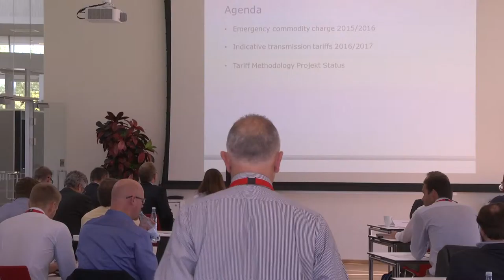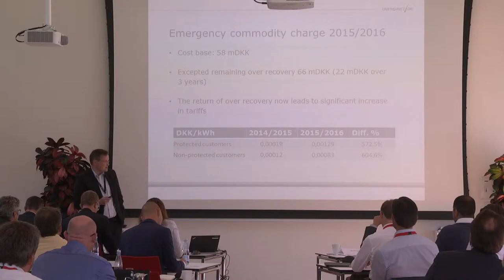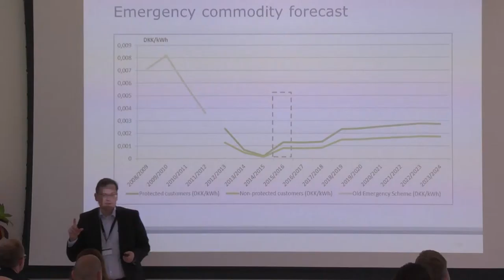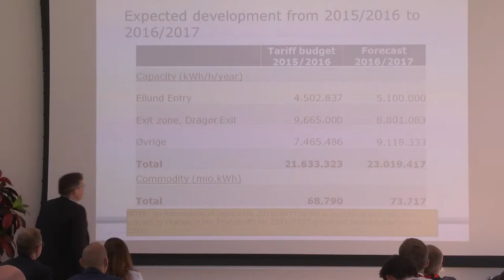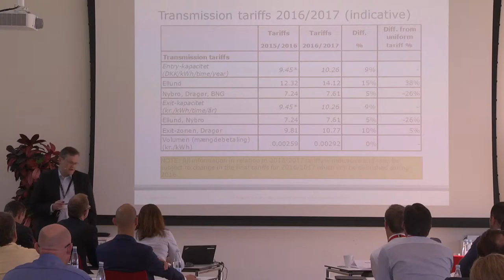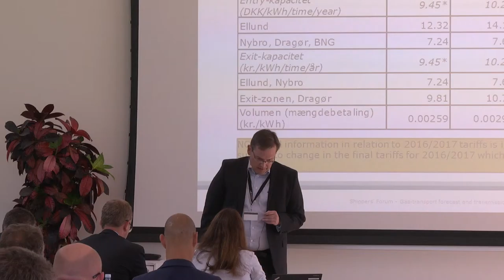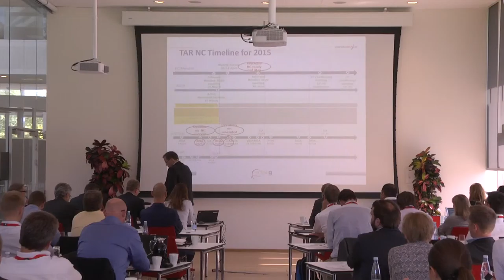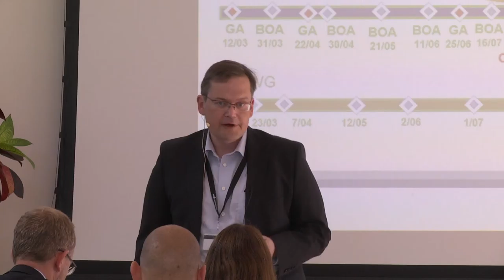Nina synnest / Frederik Kjerulf , Status on Tariff Network Code and future Tariff Methodology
Status on Tariff Network Code and future Tariff Methodology
Shippers Forum 8 September 2015
Ballerup Energinet.dk